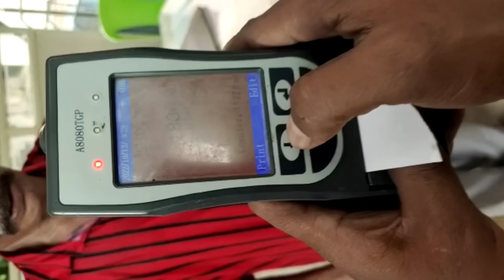ఇంకొక లారీ బోల్తా పడింది |బుక్కరాయ సముద్రం|ANOTHER LORRY FALLS DOWN|ANANTAPUR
5th road 4th road లో దారుణమైన పరిస్థితి